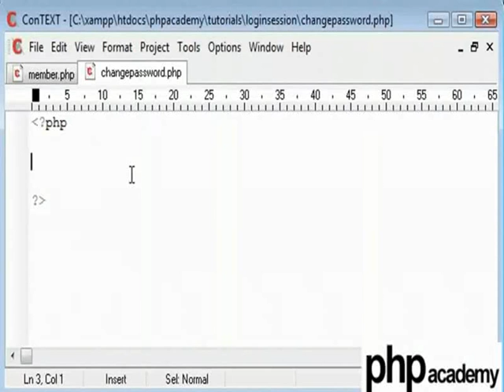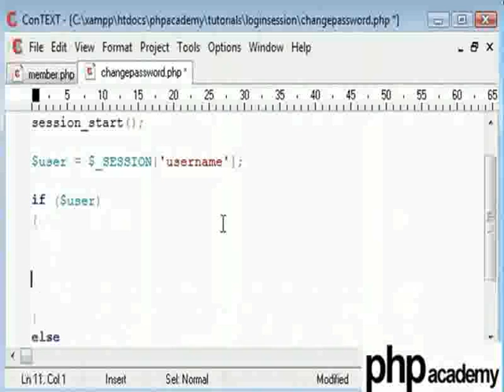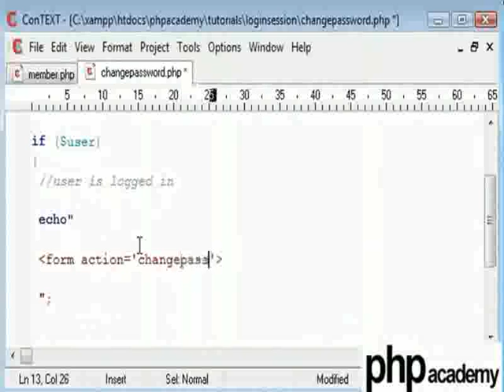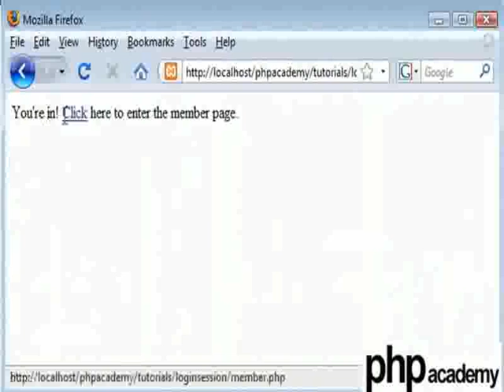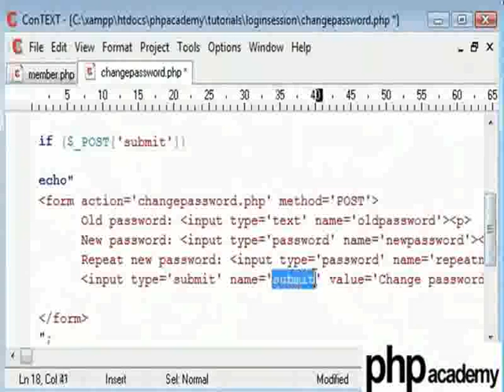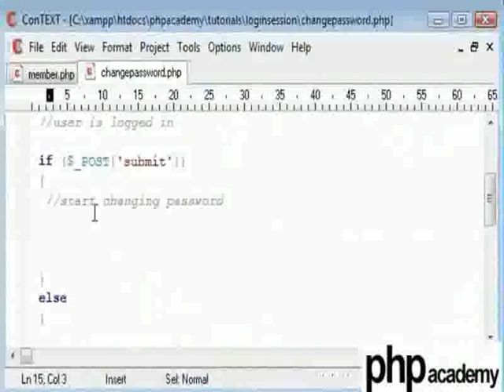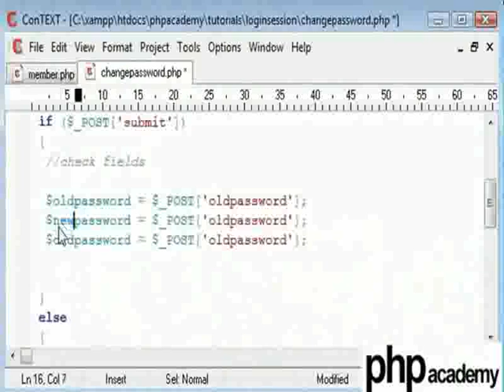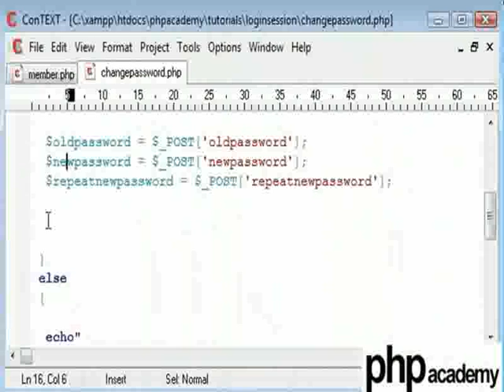User Password Change Part 1 - Hindi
User Password Change Part 1

हम यूज़र से पुराना मौजूदा पासवर्ड और नया पासवर्ड प्राप्त करना सीखते हैं।
start_session() - पिछले पेज से सेशन पेज तक जानकारी रखता है।
$variable_name=$_SESSION['value'] - PHP वेरिएबल में सम्मिलित वैल्यू को पुनः प्राप्त करता है।